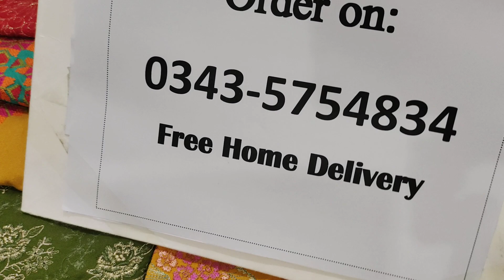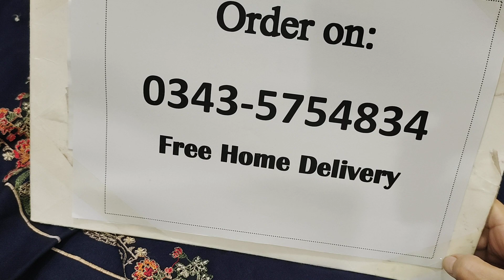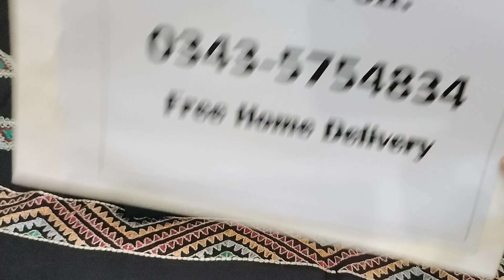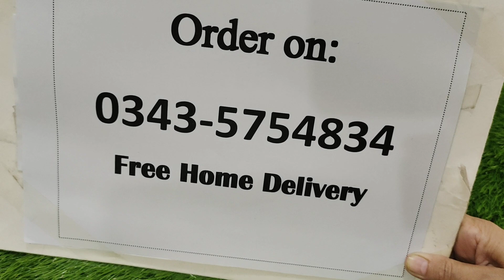2023 sale bareeze || Beautiful 2pc dresses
AOA
just uploaded our latest video of BARZEE  suite

 home delivery al over pakistan
cash on delivery
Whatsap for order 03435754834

Because We Are Doing Hard Working For You and Sending Such a Video for you😍

baroque summer collection 2023
baroque collection 2023
baroque lawn collection 2023
baroque brand dresses
Khawar Business Information Latest New Videos
business ideas in pakistan
business ideas
business
small business ideas in pakistan
online business
small business ideas
business talk
container market
Master Replica Maria B
Kurti Wholesale Market
Master Suit
Trousers
Nishat
Bin Saeed
Zellbury
Popular
Saya
Dupatta
Trouser
Shawl
Khaadi
gul Ahmed
satrangi
bonanza
Maria B
Kesariya
sapphire
generation
warda
Shah Alam Market
Anarkalli
Ichra Bazar
landa Bazar
Rang mahal
light house karachi
azam market
party wear.
tawakkal
sadabahar
sana safinaz
Nishat Linen
Alkaram Kasturi
Maria B
Salitex
Bareeze
Karandi
Woowl Shawl
Khaddar
Cotton
Lilan
Linen
Lawn

** 𝗧𝗢𝗣𝗜𝗖 𝗖𝗢𝗩𝗘𝗥 **
Tags .👇
Chikan kari Lawn Suit
Chicken kari trouser
Chicken kari dupatta
Low price chicken kari
Fancy dresses
Pakistani trouser designs
Paint trouser designs
Trouser designs 2022 in pakistan
Wholesale chicken kari dresses in karachi
Trouser designs for girls
Chicken kari lawn 2022
Swiss lawn dresses
Thailand chicken kari
Discount offer
Chicken kari kai dresses
Latest chicken kari collection
Chicken kari maxi
Tariq road market
Lalukhet Market
Dhamaka Sale
Loot Lo Offer
Big Discount Offer
Warehouse in karachi
Bolton Market Karachi
Haroon Shopping Center
Ladies Branded Suit
Unstiched lawn suits wholsale
Bin Saeed winter colleciton
Bin Saeed lawn collection 2022
Facny Party Wear Dress
Winter Collection
Mid Summer Collection
Gold mark Sale
Hyderi Market
Madni Mall Hyderi
Suit , Kurti , Kurtis
Net dresses
North Karachi
Mirror Work
Embroidery Suit